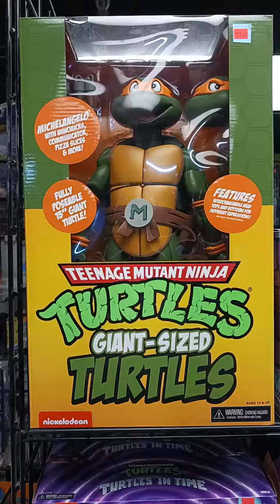Toy hunt in Las Vegas, Rogue Toys, turtles,marvel Legends toybiz,Transformers Beast Wars Transmetals